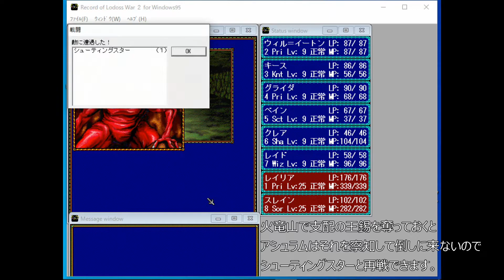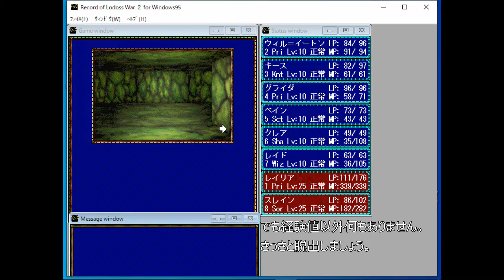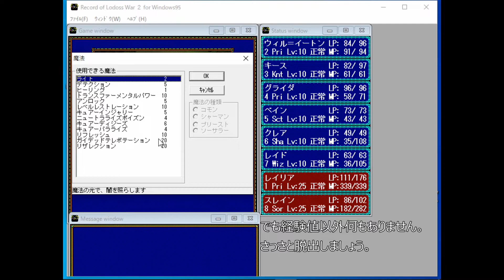ロードス島戦記II 五色の魔竜（Win95版）Mission6 火竜山へのお礼参り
ウィル＝イートン　人間、男、プリースト（ファリス）レベル９
キース＝ジェナート　人間、男、ナイト　レベル９
ベイン＝バドスト　人間、男、スカウト　レベル９
グライダ　ドワーフ、女、プリースト（マイリ―）レベル９
クレア　エルフ、女、シャーマン　レベル９
レイド＝ブランクトン　人間、女、ウィザード　レベル９
スレイン　人間、男、ソーサラー　レベル２５
レイリア　人間、女、プリースト（マーファ）　レベル２５

１５分くらいかかった・・・しんどかった・・・